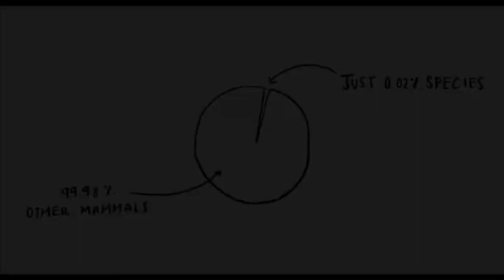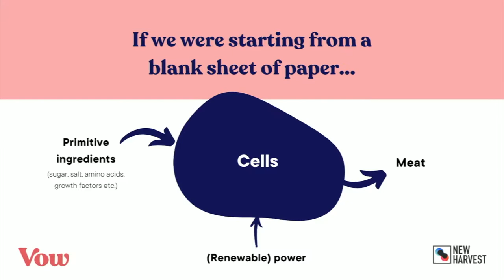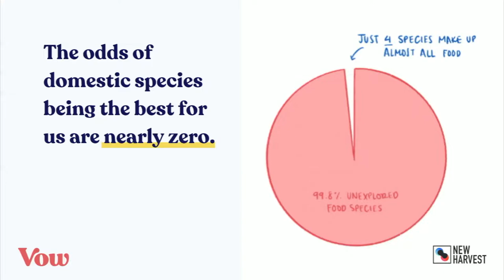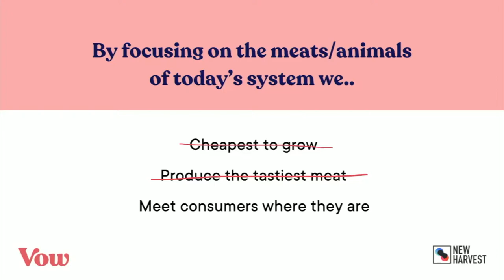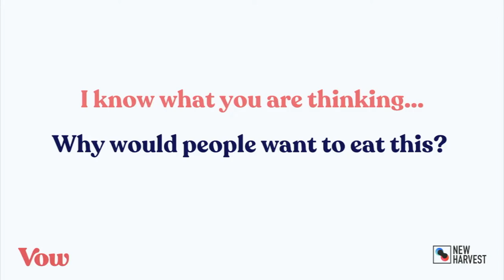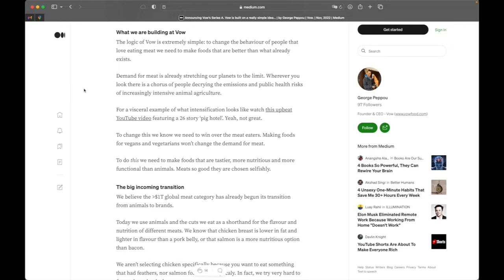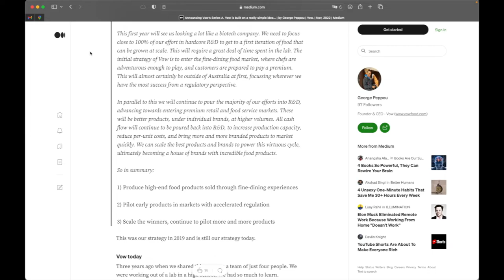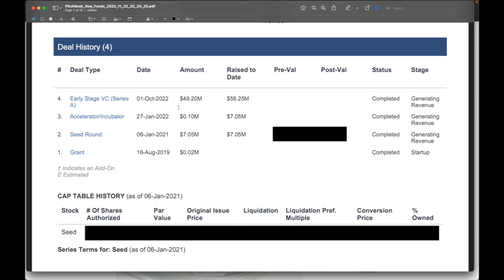Vow Foods Raises Series A Round to Build Cultured Meat Factory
Based out of Sydney Australia, Vow recently announced they raised their Series A round. Huge congrats to everyone at the company!

I’m excited for this company because they are fun and have a bit of a different vision to other cultured meat companies. In this video, I look at what that vision is and how much I think the Seed investors made on this Series A round.

If you want to see the full financial analysis and Pitchbook data for Vow, AND learn more about the VC side of things, check out Patreon for the more detailed finance video. Will be up on November 24th. Available to all member tiers. Thanks for supporting this channel.

SOURCES
Announcing Vow’s Series A Blogpost

Tim Noakesmith, Vow Chief Product Officer Ted Talk on Why Eating Tortoise Could Save the Planet